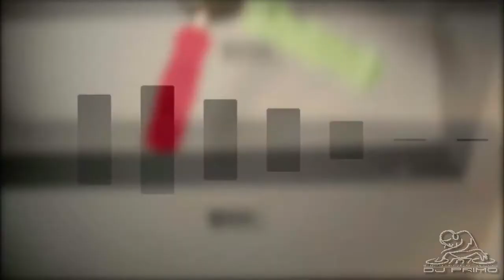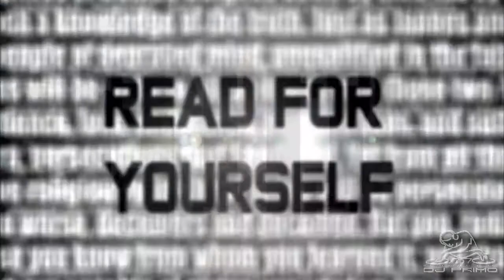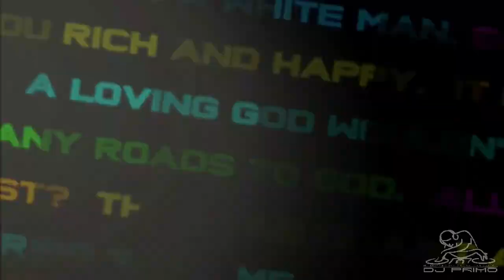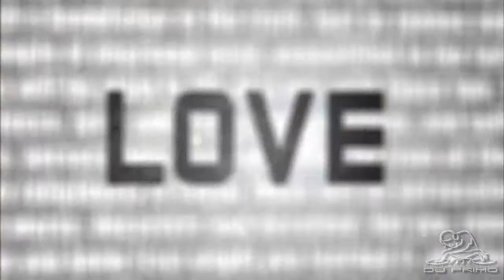Trip Lee - Real Vision Feat. Tedashii Chopped-N-Screwed Video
Trip Lee - Real Vision Feat. Tedashii Chopped-N-Screwed Video By DJ Primo.